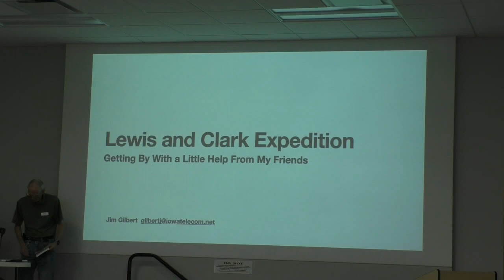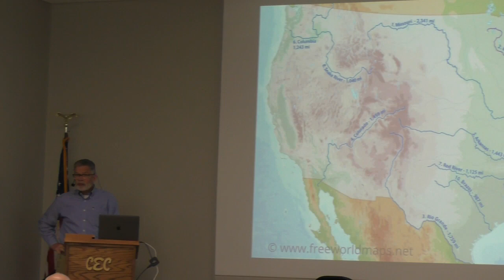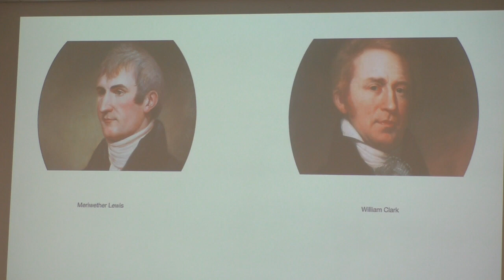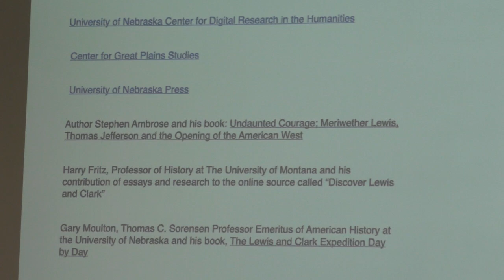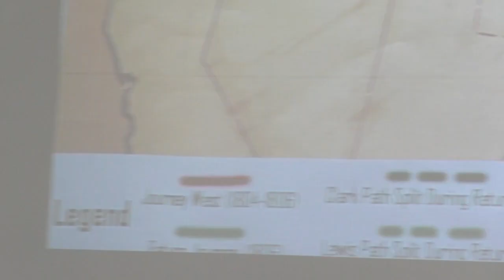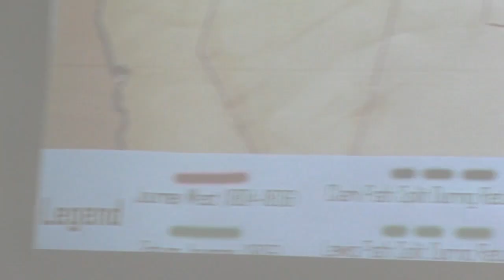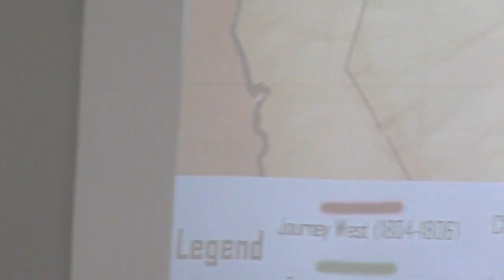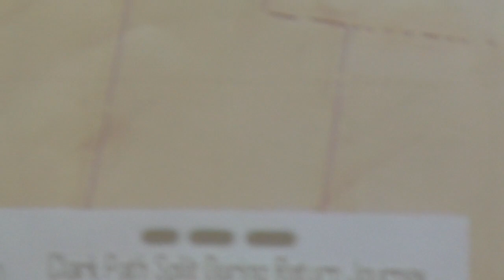THE LEWIS AND CLARK EXPEDITION - Class 1 of 1 by JIM GILBERT 2023-09-13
Gilbert's talk will examine the great expedition of Meriwether Lewis and William Clark as they led a group commissioned by President Thomas Jefferson called the Corps of Discovery (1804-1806).  He hopes the course will illuminate the geopolitical circumstances leading to the acquisition of the Louisiana Territory and what it took to support an expedition of such magnitude.
Jim Gilbert is an educator who recently retired from a 34 year career in public education.  Gilbert earned a BA in American Studies from Grinnell College, an MA from The University of Iowa and the Iowa Administrators' Licensure from Drake University.